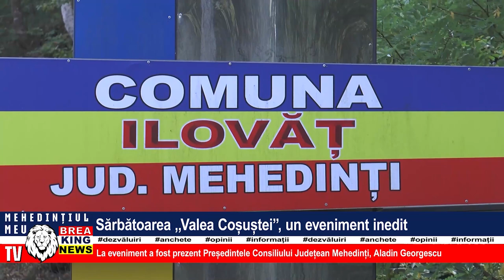SĂRBĂTOAREA VALEA COȘUȘTEI, UN EVENIMENT INEDIT